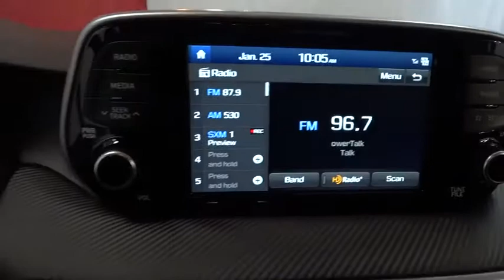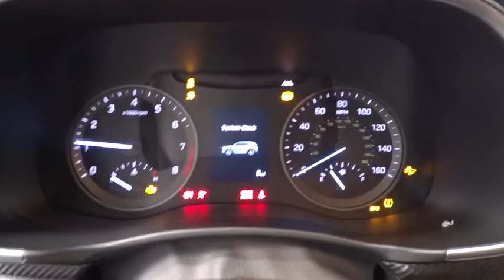2019 Hyundai Tucson Fresno, Clovis, Selma, Hanford, Bakersfield, CA KU904986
COLISEUM GRAY New 2019 Hyundai Tucson available in Fresno, California at Lithia Hyundai of Fresno. Servicing the Clovis, Selma, Hanford, Bakersfield, CA area.
2019 Hyundai Tucson SEL FWD - Stock#: KU904986 - VIN#: KM8J33AL3KU904986

5590 N. Blackstone

Heated Seats, OPTION GROUP 01, Back-Up Camera, Aluminum Wheels, Satellite Radio. EPA 28 MPG Hwy/22 MPG City! SEL trim, COLISEUM GRAY exterior and BLACK interior. Warranty 10 yrs/100k Miles - Drivetrain Warranty; AND MORE! KEY FEATURES INCLUDE: Heated Driver Seat, Back-Up Camera, Satellite Radio Rear Spoiler, MP3 Player, Onboard Communications System, Aluminum Wheels, Keyless Entry, Privacy Glass, Child Safety Locks. OPTION PACKAGES: OPTION GROUP 01. Hyundai SEL with COLISEUM GRAY exterior and BLACK interior features a 4 Cylinder Engine with 181 HP at 6000 RPM*. EXPERTS ARE SAYING: Great Gas Mileage: 28 MPG Hwy. MORE ABOUT US: Lithia Hyundai of Fresno sells new and used cars, trucks and SUVs near Visalia and Hanford, California. We offer financing options and incentives for all Central California Hyundai customers. Conveniently accessible from the Golden State and Yosemite Freeways, we are located at 5590 N. Blackstone in Fresno. Less than thirty minutes from Hanford and Visalia, our sales department is open seven days a week to serve you. Horsepower calculations based on trim engine configuration. Fuel economy calculations based on original manufacturer data for trim engine configuration. Please confirm the accuracy of the included equipment by calling us prior to purchase.